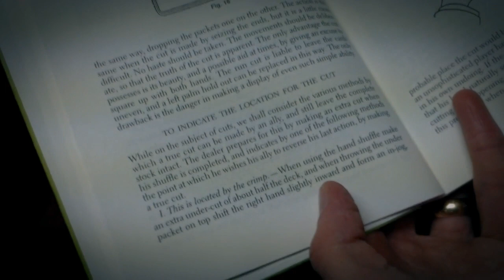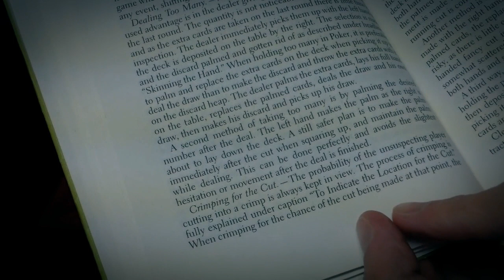Forcing Outs - Tutorial Series - "Perfect Endings" Episode 3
We look at taking a chance on a 'perfect ending' through a force and multiple outs.